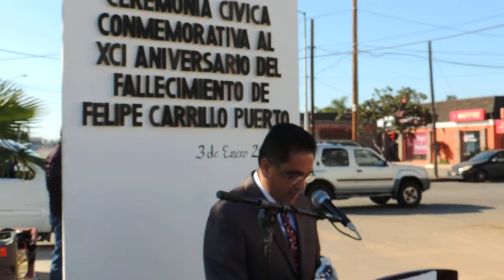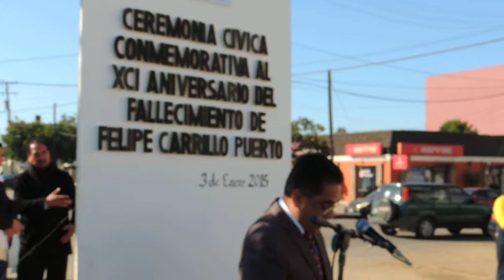CONMEMORAN EL ANIVERSARIO LUCTUOSO DE FELIPE CARRILLO PUERTO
XXI AYUNTAMIENTO DE ENSENADA CONMEMORA EL ANIVERSARIO LUCTUOSO DE FELIPE CARRILLO PUERTO

    Presidente municipal encabeza homenaje póstumo al apóstol de la raza de bronce

Ensenada, B.C a 3 de enero de 2015.- La mañana de este sábado, en la primera ceremonia cívica del 2015, el presidente municipal de Ensenada, Gilberto Antonio Hirata Chico, encabezó un homenaje póstumo a Felipe Carillo Puerto.

En el acto celebrado en el busto a Carrillo Puerto, autoridades civiles y militares, integrantes de la Asociación Cultural de Liberales de Ensenada (ACLE), funcionarios y ciudadanía en general, recordaron al oriundo de Motul, Yucatán.

Correspondió al director de Comunicación Social Municipal, José Enrique Gómez Guzmán, dar el mensaje oficial alusivo a tan importante fecha, en la que se conmemora el 91 aniversario del asesinato del también conocido como apóstol de la raza de bronce.

El funcionario recordó que Felipe Carrillo Puerto, nació el 8 de noviembre de 1874 y fue el segundo de catorce hijos que tuvo la pareja conformada por Adela Puerto y Justino Carrillo, y destacó que desde pequeño aprendió el maya y en su juventud emprendió la lucha por este esclavizado pueblo.

Resaltó que el apóstol de la raza de bronce, desempeñó diversas ocupaciones: leñador, transportista de una carreta de mulas, abastecedor de carne, flautista de una banda musical, conductor del tren de pasajeros que conectaba a Mérida con la hacienda de Cuacá, periodista, revolucionario, diputado local y federal, gobernador interino y gobernador constitucional de Yucatán para el periodo de 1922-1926, aunque su gestión únicamente duró 20 meses.

“Declaró de interés público la industria henequenera, reactivó el reparto de tierras, fundó la Comisión Local Agraria y socializó la producción de los ejidos. En lo político, otorgó todos los derechos políticos a la mujer para votar y ser votada, también estableció la revocación de los funcionarios de elección popular, cuando fuera solicitada por el mismo pueblo”, dijo.

Señaló que en lo social, “promulgó leyes de Previsión Social, del Trabajo, del Inquilinato, del Divorcio, de Expropiación por causa de utilidad pública. Estableció servicios médicos y jurídicos gratuitos, impulsó la promoción del control natal, fijó el salario mínimo en la ciudad de Mérida creando cooperativas de producción y consumo”, apuntó.

Gómez Guzmán agregó que Carrillo Puerto también fundó la Universidad Autónoma de Yucatán, la Escuela Vocacional de Artes y Oficios, y la Academia de la Lengua Maya; además de que tradujo a esta lengua originaria la Constitución de 1917.

Subrayó que su lucha revolucionaria lo llevó a levantarse en contra de Adolfo de la Huerta para demostrar su apoyo al general Álvaro Obregón, siendo ese activismo el que provocó su detención el 21 de diciembre de 1923 en Holbox, Quintana Roo, y el 3 de enero de 1924 fue asesinado en el cementerio general de Mérida, en compañía de tres de sus hermanos y nueve de sus más cercanos colaboradores.

“¡No abandonen a mis indios! Fue su último grito de guerra, grito que debe ser ejemplo a seguir por quienes nos desempeñamos en la función pública, pues nuestro trabajo debe ser por los grupos más vulnerables, compromiso establecido desde el primer día de su administración por el presidente municipal, Gilberto Hirata Chico”, afirmó.

El director de Comunicación Social aseguró que desde las distintas dependencias que conforman al Ayuntamiento, se cumple con la indicación del presidente municipal de trabajar en beneficio de quienes más lo necesitan: jefas de familia, niñez, juventud, personas de la tercera edad y con discapacidad, comunidades indígenas y población en situación de pobreza extrema.

“No abandonemos las causas justas, las causas que fortalecen a la comunidad y nos enriquecen como seres humanos, tal y como nos invita nuestro presidente, Gilberto Hirata Chico, Pensemos en Grande y hagamos de Ensenada un municipio incluyente y ejemplar en la lucha por las y los menos favorecidos”, concluyó Enrique Gómez.

Posteriormente, el primer edil en compañía de autoridades militares, funcionarios e integrantes de la ACLE depositó ofrendas florales y rindió guardia de honor en memoria de Felipe Carrillo Puerto, uno de los políticos más progresistas de su época y de los más emprendedores en la historia del país.